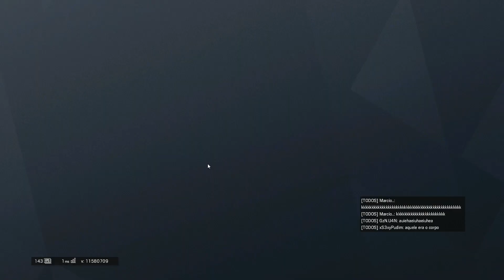Gameplay comentada de casual pq sim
masi um veideo ai galera, ja sabem o resto